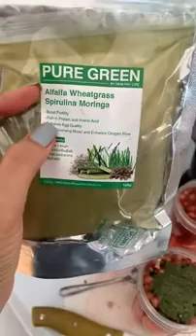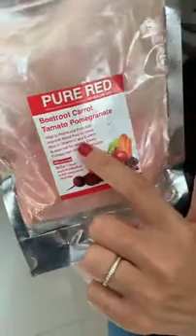Live : ครูก้อย ครูเกศ สายปั่น ปั่นทุกวัน เติมสารต่อต้านอนุมูลอิสระให้แก่เซลล์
ติดตามสาระความรู้เกี่ยวกับผู้มีบุตรยากได้ที่

⭕️ศึกษาขั้นตอนการบำรุงไข่ เตรียมผนังมดลูก ปรับสมดุลฮอร์โมน สำหรับเตรียมท้องธรรมชาติ ทานตามคัมภีร์ เตรียม IUI ,IVF , ICSI กดลิ้งค์นี้